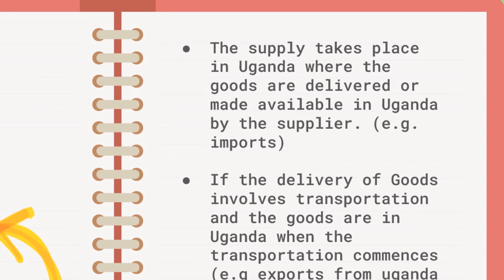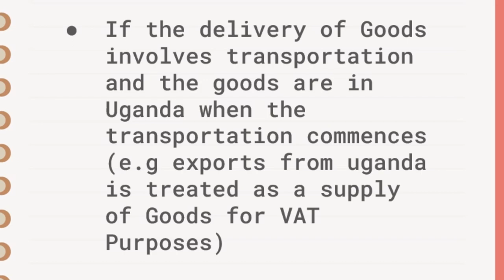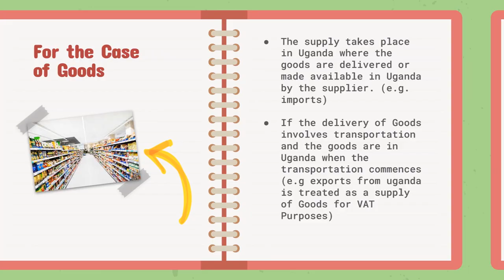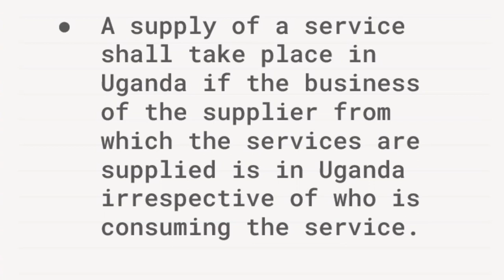Place of Supply For VAT Purposes Explained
In this video, I get to explain the meaning of Place of supply for VAT Purposes.